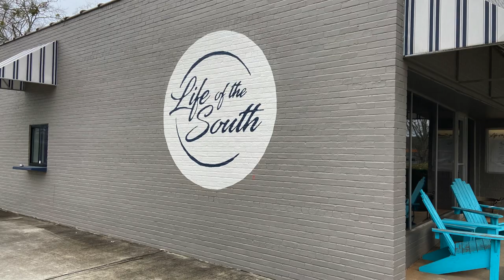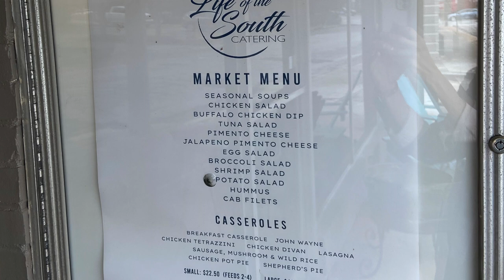Simply Local - Life of the South Catering, Newnan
We were out & about in Downtown Newnan and popped into Life of the South Catering  to speak with chef/owner Nathan Metts to chat about their delicious food and learn about all of the services they offer (psst! Not only can they cater your next shindig, they can help out with the daily dinner dilemma with their yummy grab 'n go dishes! 😋)